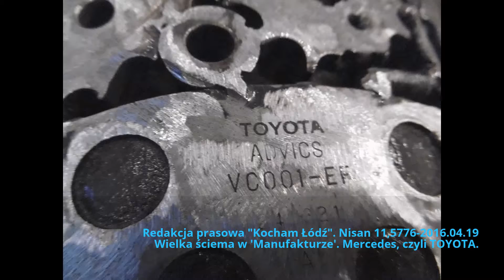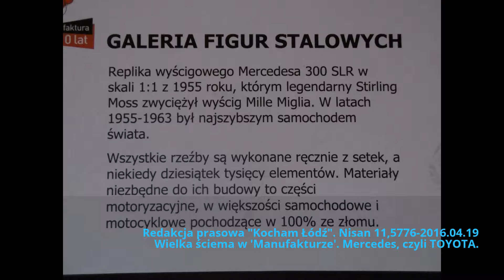2016.04.19 Wielka ściema w 'Manufakturze'. Mercedes, czyli TOYOTA.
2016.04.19 Wielka ściema w 'Manufakturze'. Mercedes, czyli TOYOTA.
Mercedes 300 SRL, a wytłoczenie mówi, że TOYOTA.
Ale KIT wciska ludziom Manu.
Np i przy okazji POzdrówka dla wszystkich niedojebanych agencików Mossadu, Czarów Grabarczyków i innych, którzy takich detali zauważyć nie potrafieją...
Naczelnemu "Kocham Łódź" nie umyka nic.
Pozdrówka też dla Dany Rotschild z Jerozolimy.